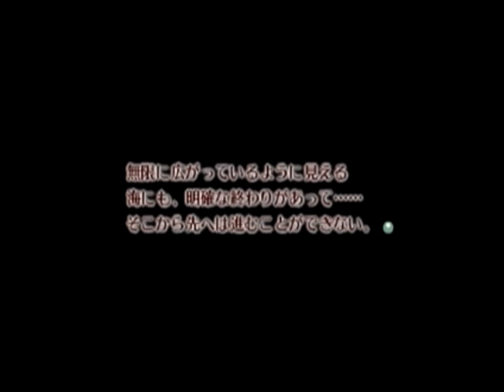那由多の軌跡 序章04